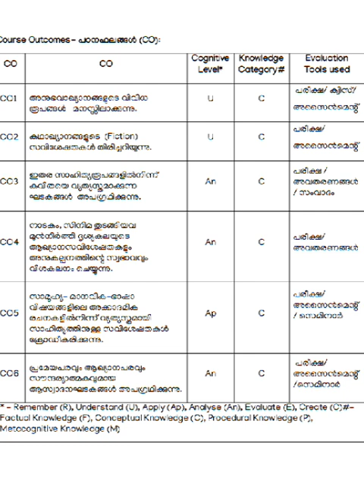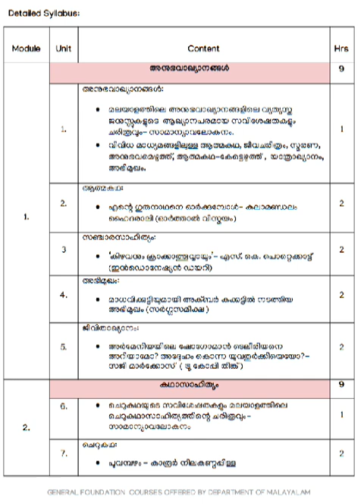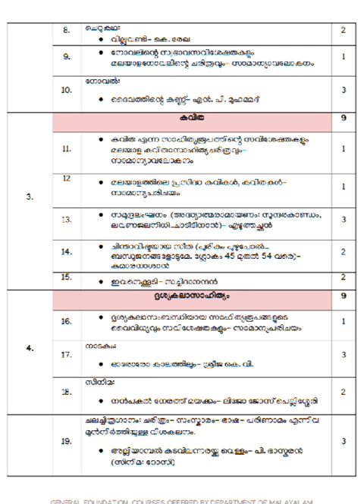ba additional language (AEC) malayalam syllabus (1sem aec) calicut university FYUGP 2024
BA  additional language 1sem FYUGP malayalam  calicut university 2024
 നാലുവർഷബിരുദം aec ba malayalam calicut university 2024
FYUGP BA 1sem malayalam syllabus calicut university 2024
ba AEC calicut university syllabus
calicut university malayalam 2024
aec calicut university
ba aec
കോഴിക്കോട് സർവ്വകലാശാല നാല് വർഷ ബിരുദ പ്രോഗ്രാം ബി.എ അഡീഷണൽ ലാംഗ്വേജ് മലയാളം 2024